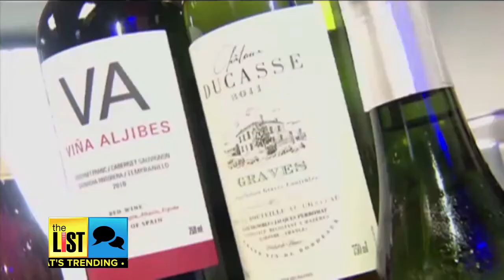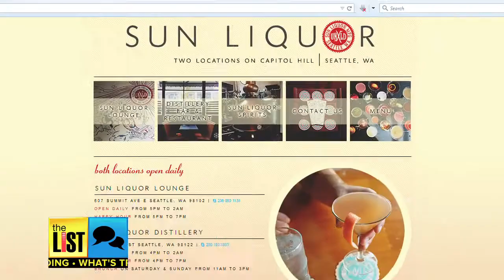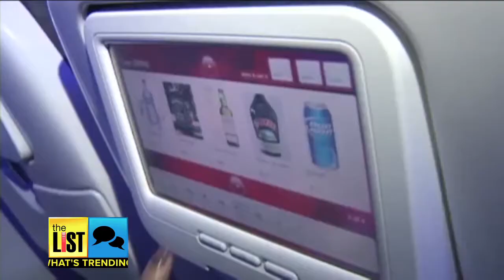Airline Cocktails Taking Off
Now picture this... You're crammed into your airline seat, the fat guy in front of you is fully reclined, screaming babies are kicking your seat-- you could use a top-shelf drink. Good news! The List's Ariel Wesler says from craft beers to fancy liqueurs, high flying cocktails are What's Trending.